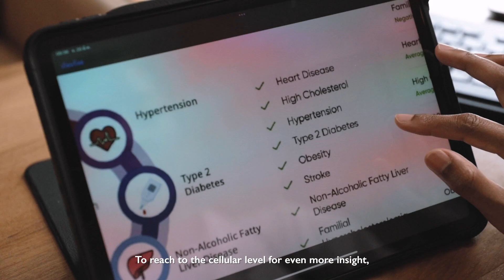Genomic Testing for Personalised Wellness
Genomic testing looks at the ways in which our genes interact with our environment, diet and lifestyle choices, and how those interactions can affect our health. It allows us to take personalising your wellness programme to a new level, for example creating a nutrition and exercise plan that aligns with your metabolism, or recommending lifestyle changes to counter the risk of onset if you are prone to a specific disease.

Chiva-Som in Hua Hin, Thailand, is Asia’s renowned and pioneering wellness destination. Meaning ‘Haven of Life’, Chiva-Som is where guests can pursue their goals for optimal wellness.

The beachfront resort brings together Western diagnostic skills and Eastern philosophies. Its mission to revitalise the mind, body and spirit is realised in retreat programmes for guests to develop healthy habits and transform their lives. These are complemented by some 200 treatments, therapies and activities to assist guests in their journey towards wellness.